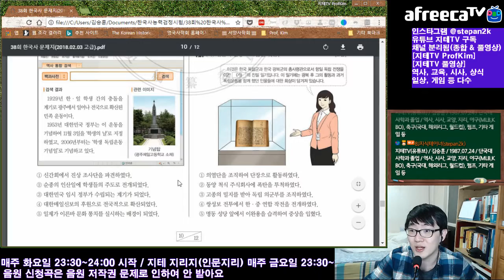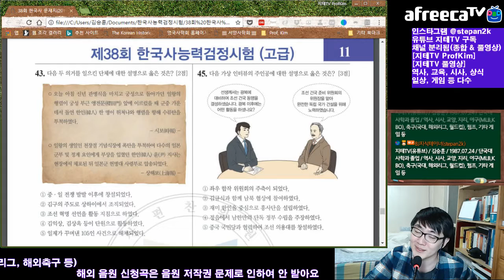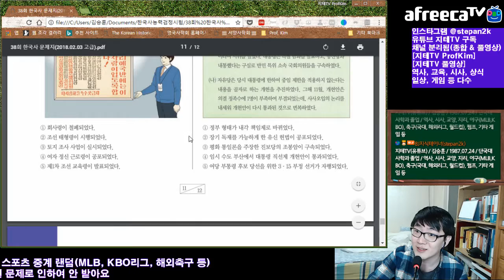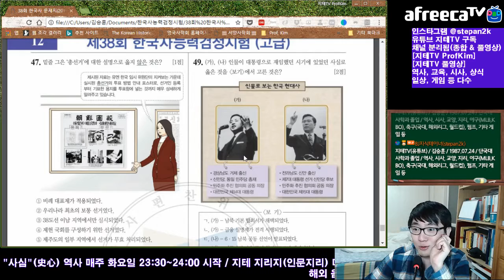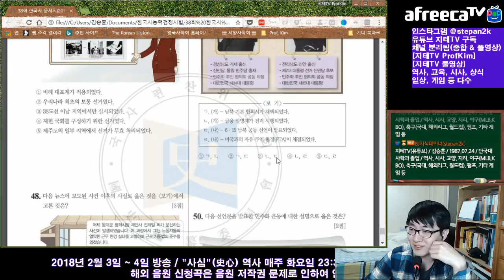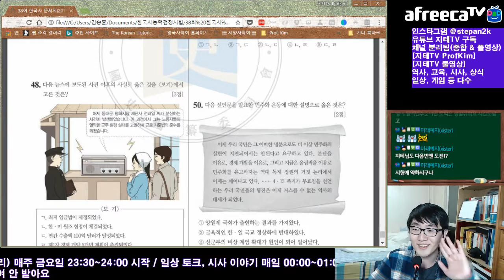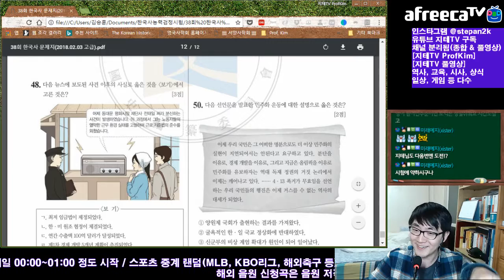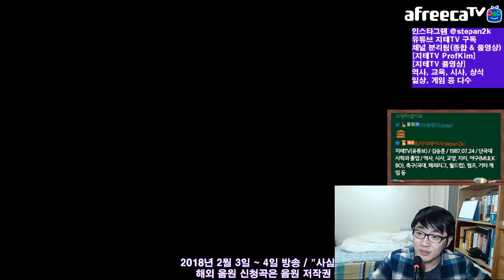[지테TV Live] 제 38회 한능검 고급 풀영상 History Exam (아프리카TV BJ지식테이너 김승훈 2018.02.03 밤 ~ 04 새벽방송 3부)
지테TV 본 채널에는 5문제씩 끊어서 올릴 예정이에요.